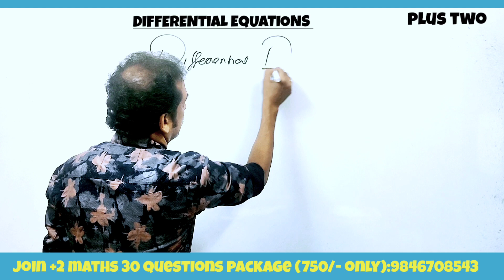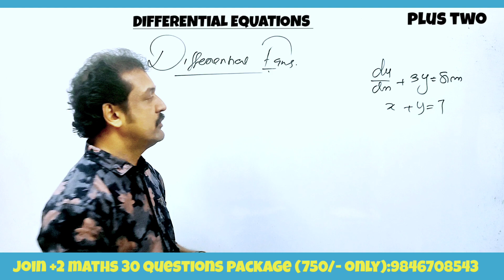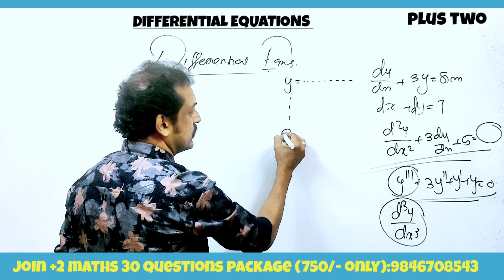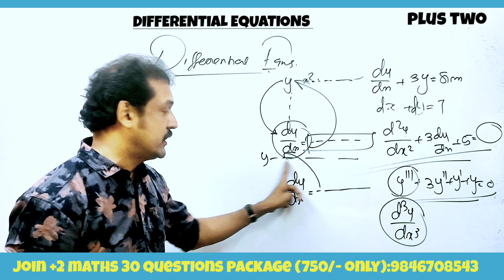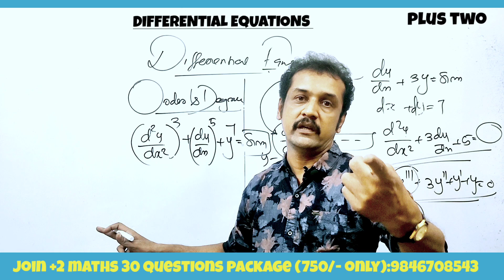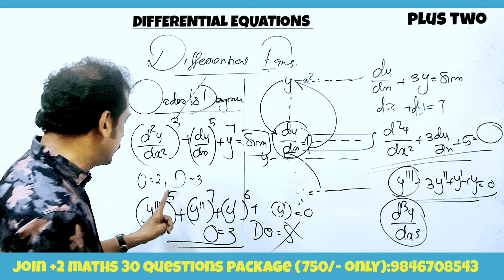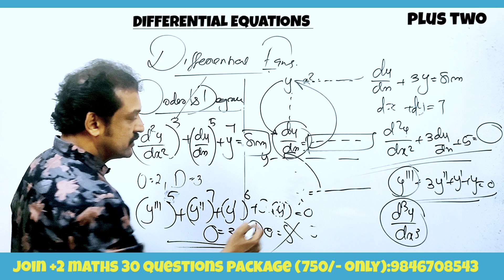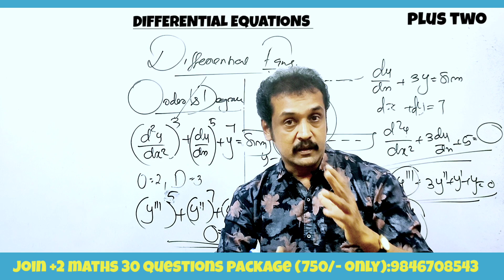+2| maths| chapter 9| differential equations | order and degree